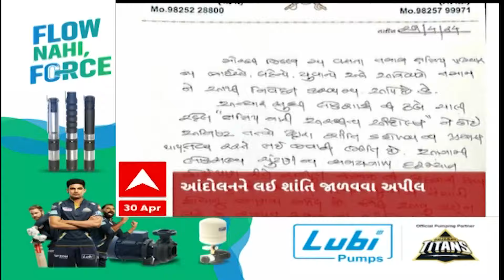ABP Asmita News Headlines | સવારના 11 વાગ્યા સુધીની TOP Headlines | 11 AM 30 April 2024